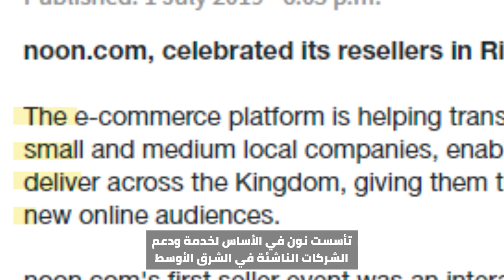Why sell on noon?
noon was created to support local business growth and success across the region. Join us and connect with millions of new customers in the Middle East.